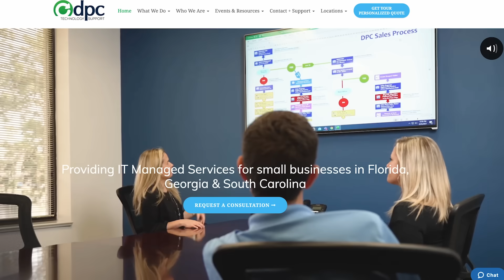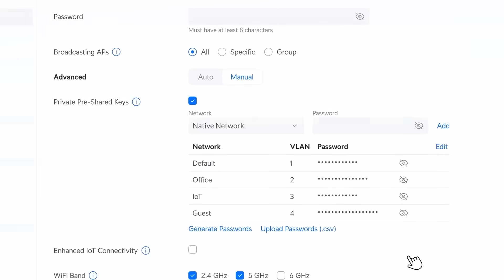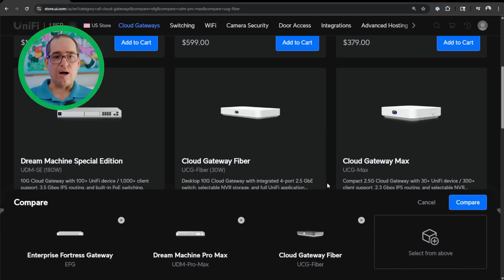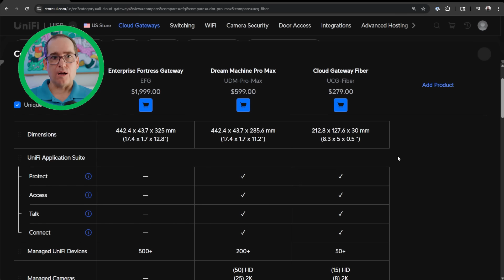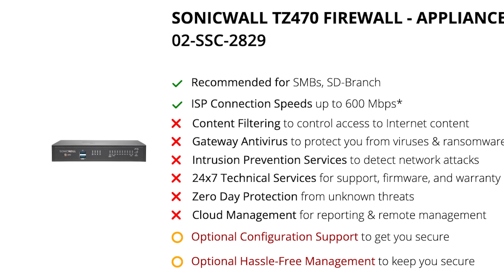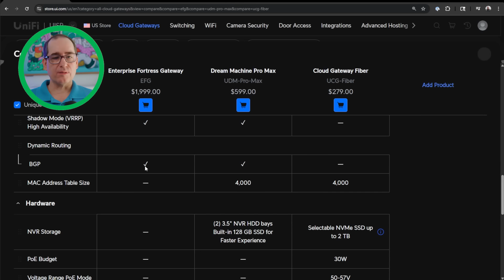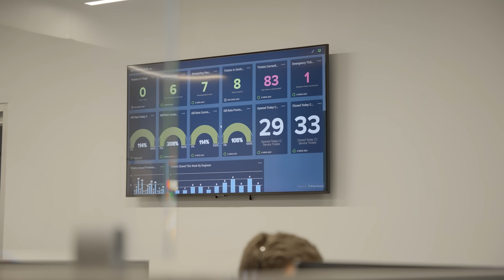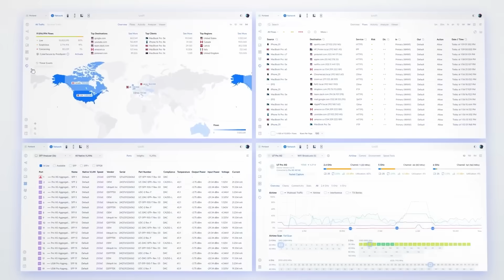Why We Switched to UniFi Firewalls as an MSP | UDM Pro Max, Cloud Gateway Fiber, EFG Explained!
Hey everyone, Clay Archer here, CEO of DPC Technology

In this video, I break down exactly why we made the switch to UniFi firewalls across our entire managed services operation. Whether you’re a network admin, MSP owner, professional installer, or IT decision-maker, this video will give you a real-world perspective on choosing the right UniFi firewall for your clients.

Over the past few years, we’ve completed several MSP acquisitions and found ourselves using a mix of SonicWall, Sophos, and other firewall vendors. It was time to standardize. After a deep dive into features, pricing, and performance, we landed on UniFi for some compelling reasons:

✅ Enterprise features without enterprise pricing
✅ No heavy subscriptions
✅ Centralized management for firewalls, switches, cameras & more
✅ Simplified tech stack = better support & faster RMA
✅ Modern design perfect for SMB offices (especially dentists, lawyers, clinics)
✅ Massive IDS/IPS throughput at budget pricing

🔍 What We Cover in This Video:

Our real-world reasons for switching to UniFi

The top 3 firewalls we now deploy:
• Cloud Gateway Fiber – Ideal for small, non-rack offices
• Dream Machine Pro Max – Our go-to for midsize clients
• Enterprise Fortress Gateway (EFG) – A beast for large offices or data centers

Detailed hardware comparisons, throughput specs, redundancy, storage, and management features

Why minimizing your firewall SKU count improves operational maturity and support efficiency

Training tips for MSPs to get your team UniFi-ready fast 💡

Timestamps for Quick Navigation:
0:00 – Intro & Audience
1:25 – Why we’re switching from Sophos & SonicWall
4:10 – Why UniFi firewalls fit modern distributed networks
6:40 – Device comparison: Cloud Gateway Fiber vs. Pro Max vs. EFG
12:30 – Camera support (UniFi Protect)
15:00 – Redundancy & Shadow Mode
18:45 – IDS/IPS throughput explained
20:00 – Standardizing on 3 firewalls = Ops Maturity
25:00 – Final Thoughts + Training your techs on UniFi

OUR 2025 YOUTUBE GEAR
🔸 Main Camera
🔸 Shotgun Mic
🔸 Wireless Mic
🔸 RGB Light (for colored wall effect)
🔸 Streaming Capture Card
🔸 Studio Light
🔸 Studio Light Diffuser
🔸 Audio Recorder
🔸 Electric Sit/Stand Desk